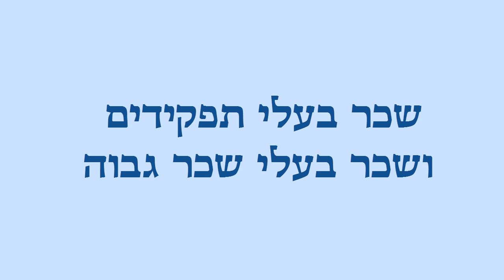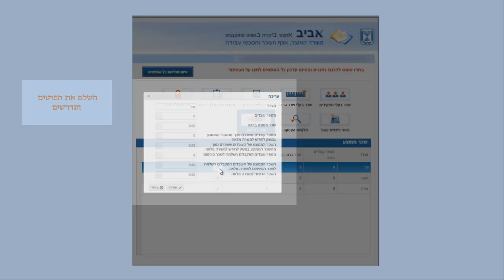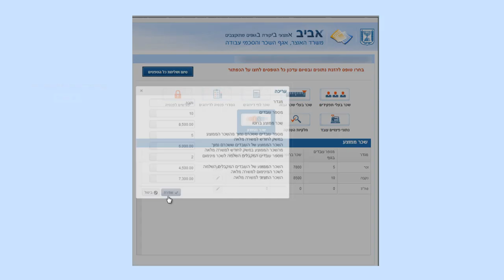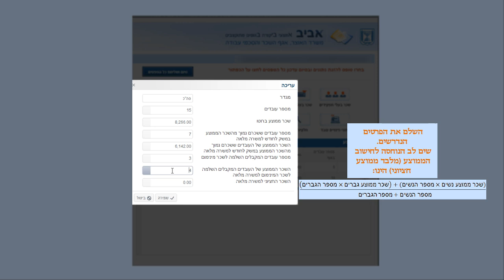סרטון הדרכה - מילוי טופס נתוני שכר במערכת אביב